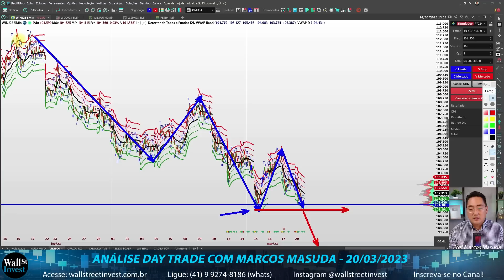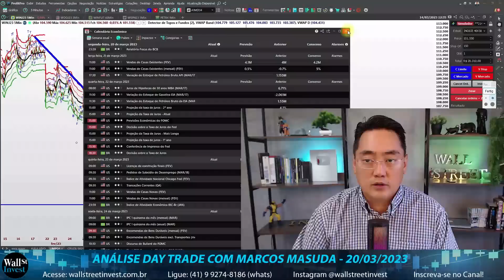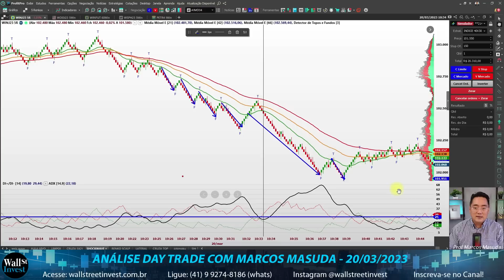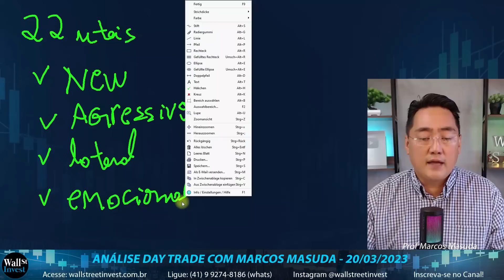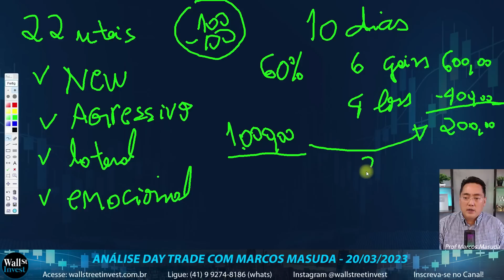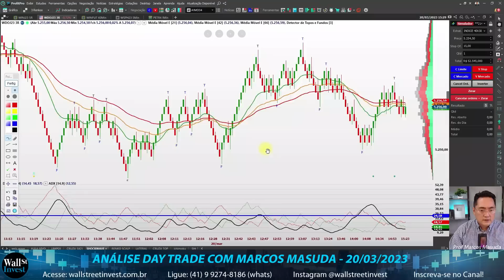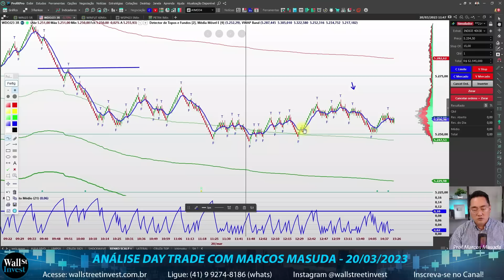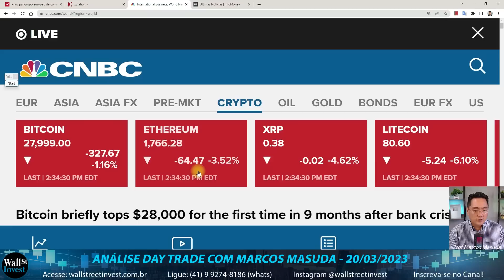ENTENDA POR QUE O TRADER NÃO OPERA TODO DIA| Análise Day Trade com Masuda 20/03/2023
Turma MERCADO AMERICANO: 21, 22 e 23 de Março , das 19:00h às 22:00h (ONLINE ao Vivo pela internet, com Prof Norton)

Turma DAY TRADE 28, 29 e 30 de Março , das 19:00h às 22:00h (ONLINE ao Vivo pela internet, com Prof Marcos Masuda)